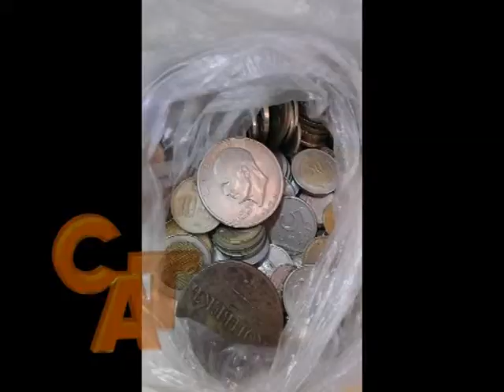19 10 15 Крадіжка старовинних монет